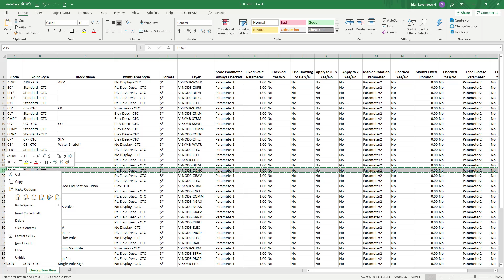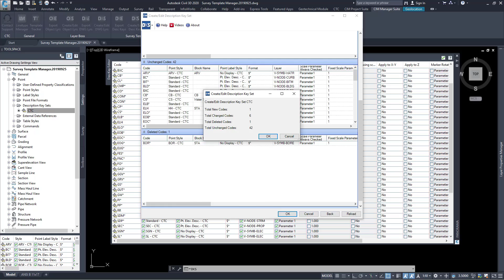Create, Update Survey Styles and Standards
A quick overview of how CTC Civil tools can save a massive amount of time when used for specific workflows.  This video shows how to streamline creating/updating Survey Styles and Standards.